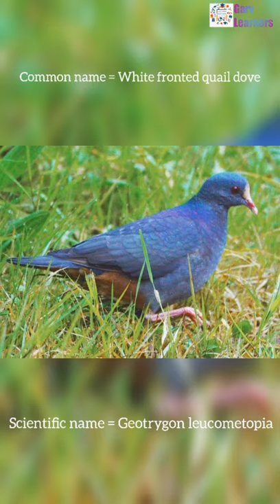Scientific name of White fronted quail dove